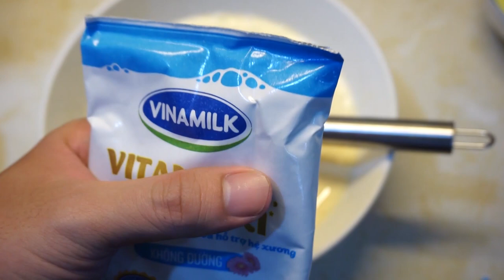Cách làm sữa chua trứng gà bằng nồi chiên không dầu (egg yogurt by air fryer)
Tiếp nối series các loại sữa chua úp ngược, sữa chua phô mai được nhiều bạn quan tâm thì tập này sẽ là một loại sữa chua khác cũng thơm ngon không kém. Đó là sữa chua trứng gà, với vị chua chua ngọt ngọt kết hợp cùng vị beo béo trứng gà hòa cùng hương vani. Đảm bảo sẽ là món sữa chua khá độc đáo để đổi vị mỗi ngày đó cả nhà ơi. Đặc biệt với cách làm nhanh chóng, đơn giản từ nồi chiên không dầu. Cho vào nhấn nút chờ 8 tiếng là có ngay luôn nhé!

@ Các bước thực hiện:
Bước 1:
- Trứng gà tách riêng lòng đỏ và lòng trắng ra.
- Cho lòng đỏ vào tô đánh đều cùng sữa đặc và bột vani.
- Tiếp vừa cho nước sôi vào tô, vừa đánh đều cho trứng chín hoàn toàn.
- Sau đó cho hết sữa tươi vào trong tô khuấy đều rồi cho hộp sữa chua cái vào luôn.
Bước 2:
- Rót hỗn hợp sữa trên vào hủ thủy tinh rồi cho vào nồi chiên không dầu
- Set nhiệt 80-90 độ trong 5 phút rồi giữa nguyên, không mở nồi trong 8-10 tiếng.
- Sau thời gian trên thì lấy ra cho vào tủ lạnh 2 tiếng rồi thưởng thức nào!

@ Nguyên liệu gồm:
1. Trứng gà: 2 quả
2. Sữa tươi không đường: 2 bịch (440ml)
4. Sữa chua cái: 1 hộp